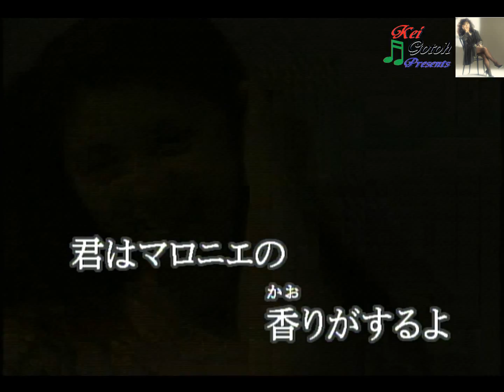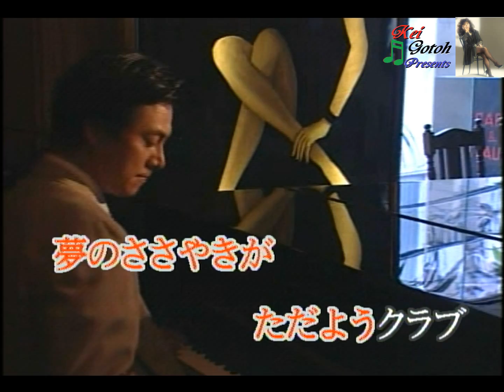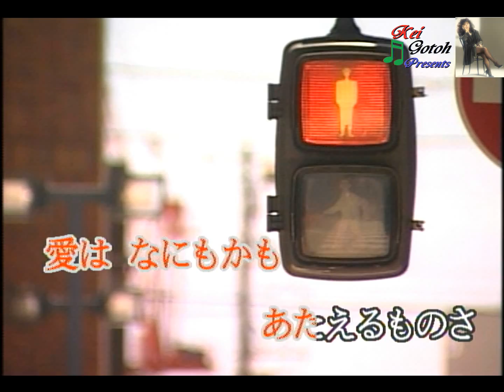ささやき／石原裕次郎／唄：後藤ケイ♪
この曲は　石原裕次郎さんの　シャンソン風歌謡曲です・
初めて裕次郎さんのリクエストを受けました・知ら無い曲でしたので
自分なりに歌いました・・